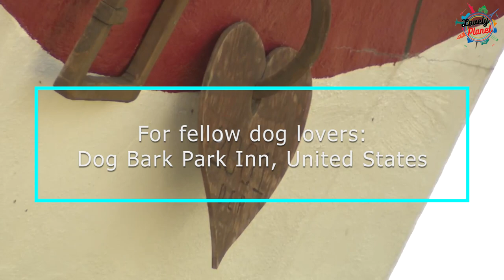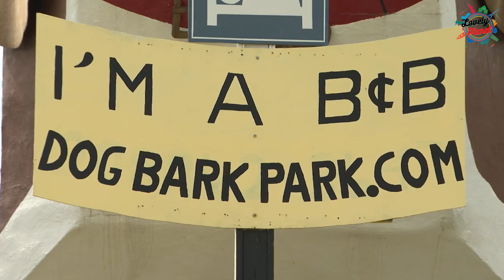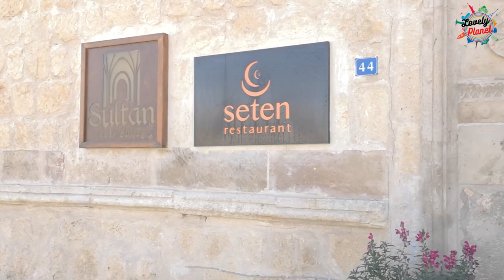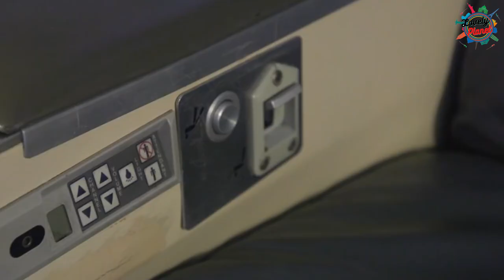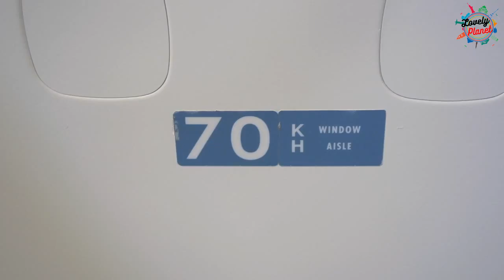TOP 10 WORLD'S MOST UNIQUE HOTELS (NEVER SEEN BEFORE TRAVEL DESTINATIONS)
Hello Travellers .. Welcome to Lovely Planet !

You will surprise to see this Top 10 Most Unique Hotels in the world.

Please watch this video till the end as your travel guide and travel videos to see best places to travel like Schlafen im Weinfass , Dog Bark Park Inn , Sascbachwalden , Rhine meadow , The Guitar Hotel , Seminole Hard Rock , Sky Lodge , Frying Pan Tower , Salt castle , Palacio de Sal , Cave in Cappadocia , Sultan Cave Suites , Book and Bed , Jumbo Stay.

Let's Go travel around the world to see Best Travel Destinations. Explore the World like never before.
This is what LIFE is all about - Have your dream Vacation either in solo travel or road trip!

Many Best Travel destination awaits you but BEFORE you go, Watch our videos first to give you detail travel guide and travel tips